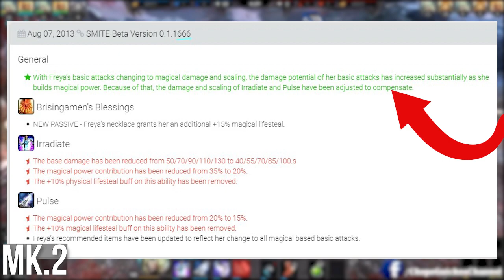4 Reworks and Still Unbalanced... | Freya Release God History - SMITE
Today we cover Freya's entire history in SMITE, from release, through all the reworks, and to the present day!